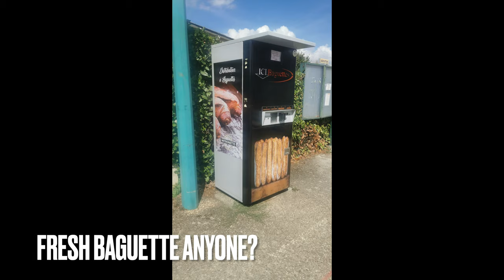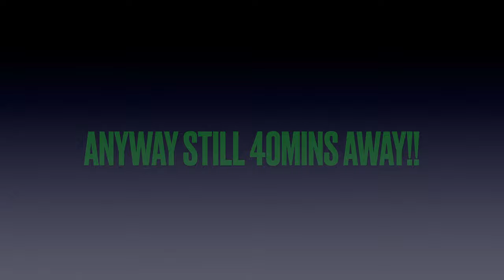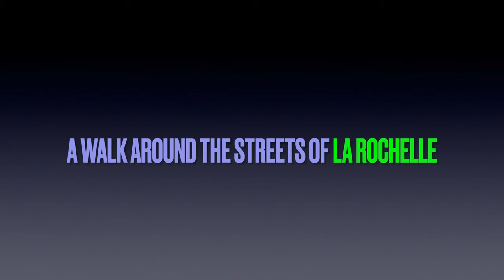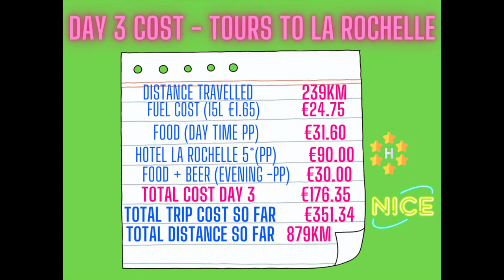France Road Trip - Part 3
Welcome back!

It's day 3 and we are back on the road. We are heading further south to warmer feather. This leg of the journey we go from the IBIS in Tours to Maison Des Ambassadeurs in La Rochelle.

Once again we are taking the back road, sometimes we end up a little too much on the back roads (thank you Google Maps).

Total journey of 239km, taking just over 4hrs riding distance, around 5hr in total with pitstops. Again some beautiful sweeping roads on this journey. Some beers and sunny weather await us in La Rochelle, Viva La Voyage!

We will of course share the cost of the trip(fuel, food, accommodation) as we go and show off some of the sites along the way.

Mini Vandals - Out on my Skateboard (youtube sounds)

Otis McDonald - Spooky Boop (youtube sounds)

Bikes
Suzuki Bandit S 650
Suzuki GSXR-600